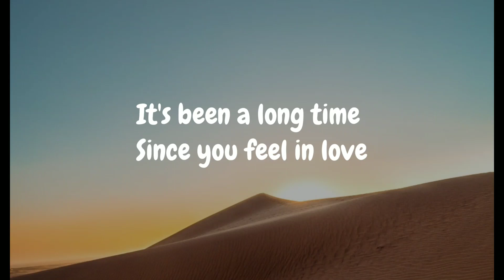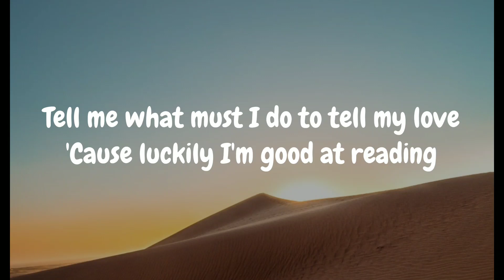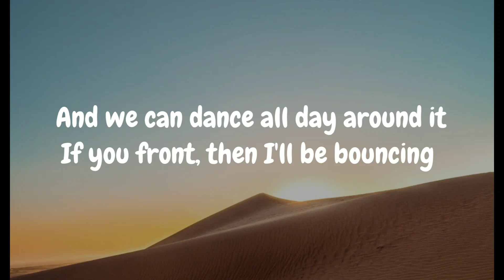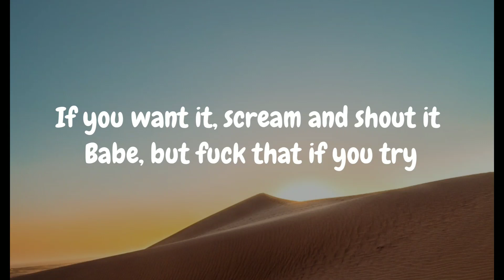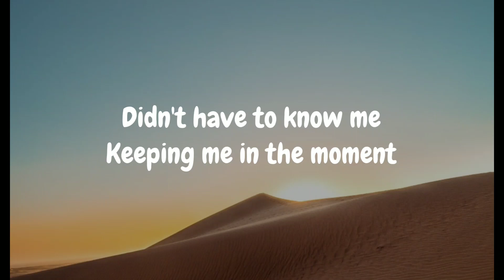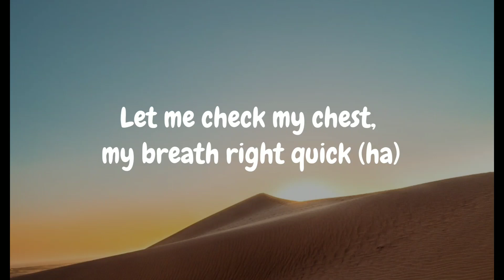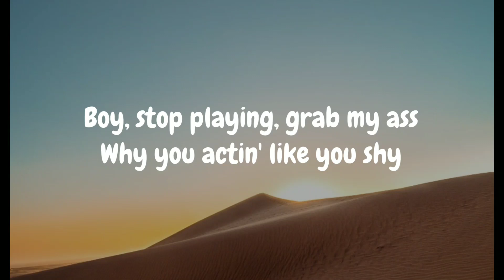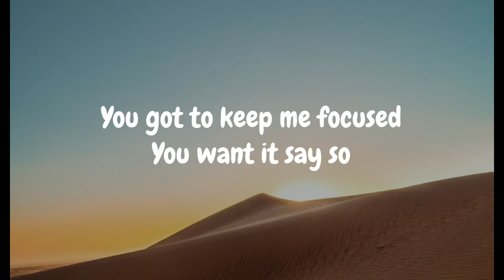Doja Cat - SAY SO (lyrics)